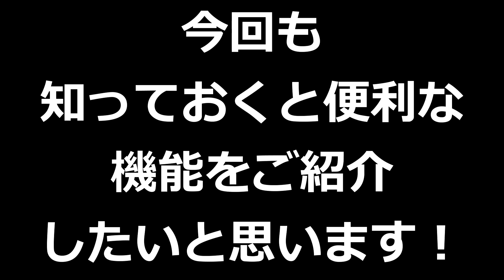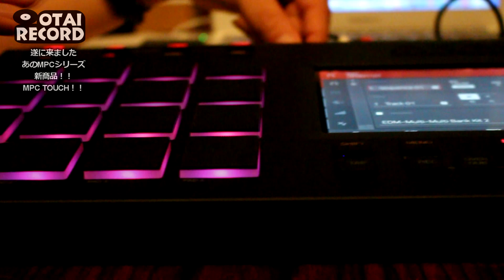[3/6] 遂に誕生！！あの名作シリーズMPCの新作「MPC TOUCH」！！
【動画の構成】

今回はMPC TOUCHについてご紹介いたします！

数多くの名作が誕生したAKAI professionalのMPCシリーズ。これはまさに生きる伝説と呼んでも過言ではないでしょう。

そんなMPCシリーズに新たな新作が誕生いたしました！その名も「MPC TOUCH」。

従来のMPCの機能に準じて新たにタッチパネルを搭載。より直感的なコントロールと編集を可能とさせました。

もうパソコンを見ずに編集が出来る時代。その詳細は動画の中で！！